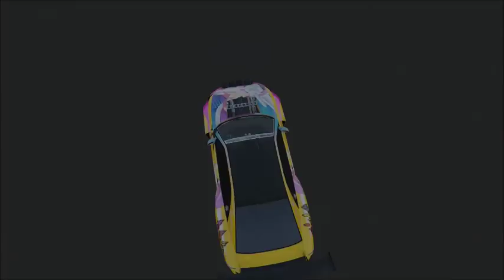GTA ON LINE 1.43 NEW SOLO MONEY GLITCH